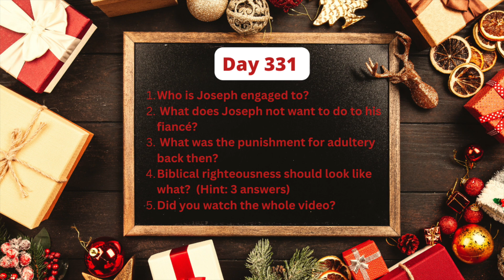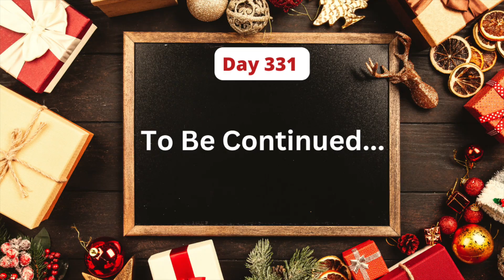Day 331 Christmas Message from Pastor Chad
1. Who is Joseph engaged to?
2. What does Joseph not want to do to his fiancé?
3. What was the punishment for adultery back then?
4. Biblical righteousness should look like what?  (Hint: 3 answers)
5. Did you watch the whole video?